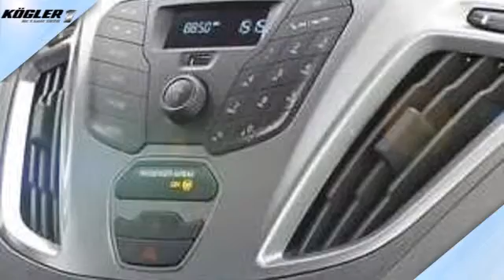Ford Transit Custom Transit Custom Kombi 310 L1H1 Trend-Klima vo/hi